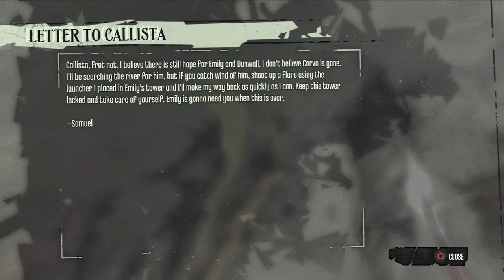RedFox plays Dishonored - part 31 - lets play - with commentary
Hello every body, i'm RedFox and welcome to my playthrough of Dishonored.
this is a really good game combining action and stealth and think it is well worthy of our channel showcasing gameplay!

DISHONORED
REVENGE SOLVES EVERYTHING
You are captain Corvo Attano, the once-trusted bodyguard of the Empress.
Framed for her murder and empowered with supernatural abilities,you become an assassin to seek revenge on those who ruined your life.
The choices you make will shape your fate and that of the empire around you.

A city like no other, stalk the streets of Dunwall, where plague, industry and mysticism collide.

Supernatural abilities, summon swarms of rats, bend time and utilise your arsenal of weapons to eliminate the opposition.

Action with meaning, move like a ghost or leave a path of destruction,Your approach will decide the outcome of each mission.